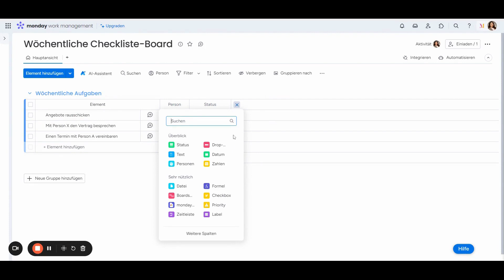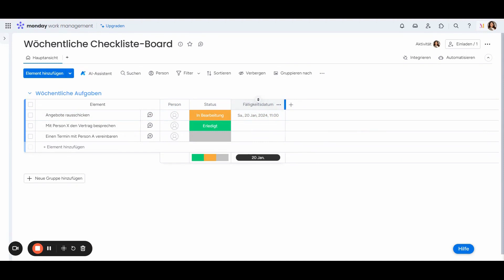Monday.com Feature Update | Datumsspalte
Ein brandneues Feature-Update-Video wartet darauf, von Ihnen entdeckt zu werden! 🌟
Tauchen Sie mit uns ein und erfahren Sie mehr über die magische Welt der Datum-Spalte auf Monday.com:
✨ Verwandeln Sie Ihre Datumsverwaltung mit unseren anpassbaren Optionen in ein echtes Erlebnis.
📅 Fügen Sie nicht nur Daten hinzu, sondern verleihen Sie Ihrem Workflow mit Symbole und spezifischen Uhrzeiten eine persönliche Note.
🚀 Erleben Sie eine verbesserte Visualisierung und Planung, um Ihre Projekte auf das nächste Level zu bringen!

📌 Passt Monday.com zu Ihnen? Buchen Sie hier einen KOSTENLOSEN Anruf bei uns